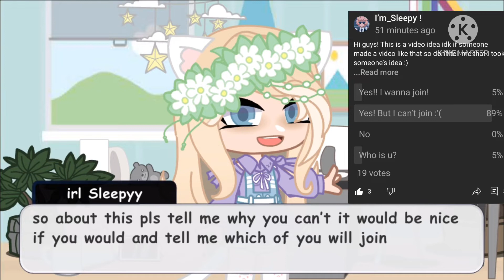Do you might tell me please 🥺😅